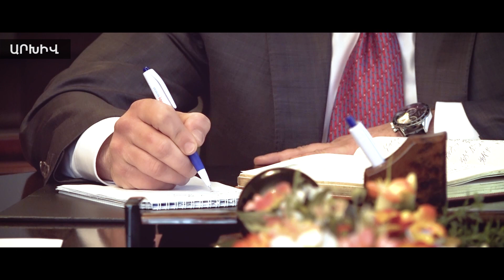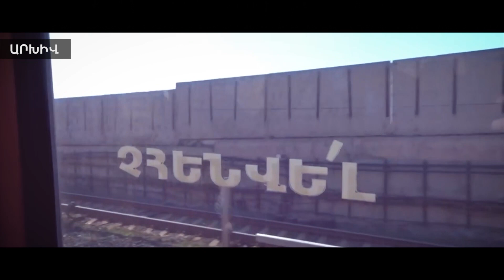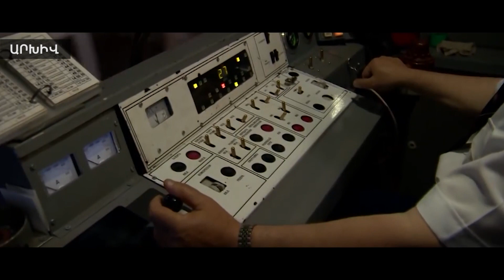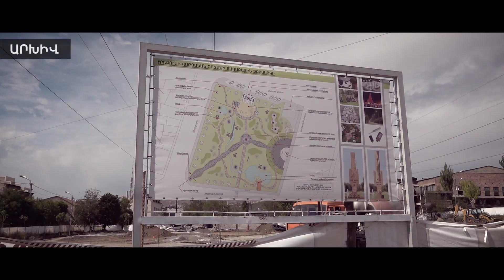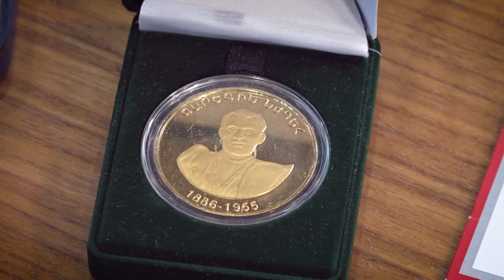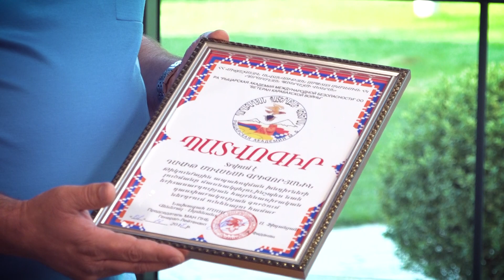Մաս 2. Դավիթ Գրիգորյանի ծավալուն գործունեությունը